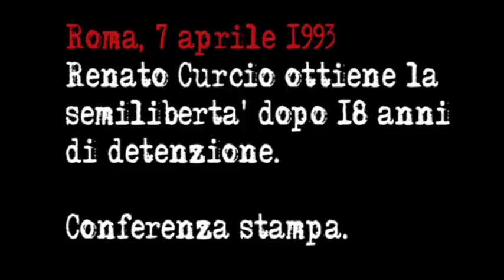Renato Curcio: «Dietro le BR c'erano solo i militanti delle BR»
Roma, 7 aprile 1993. Renato Curcio ottiene la semilibertà dopo 18 anni di detenzione. Conferenza stampa.